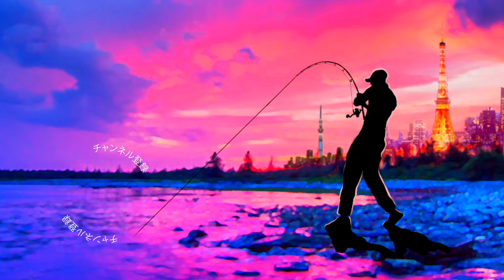【バス釣り】最新のトップウォーター用ベイトロッドを買ったら凄かった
2020はジーニアスプロジェクトのグラビアス、ゴライアス！シマノ ではカルカッタコンクエストDCやメタニウムなど中心に釣りを進めましたが2021はダイワのベイトリールも買ってみるかな！？なんて楽しんでおります。

55アップしか釣れない！デプス「コードネームバス」に巨大バスが襲い掛かる衝撃映像